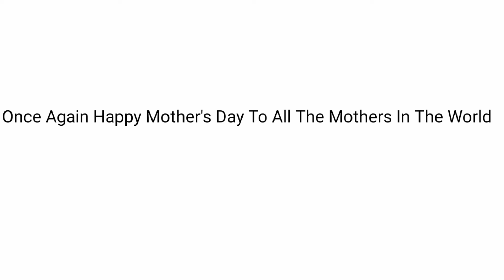Aama - Sushant KC (Cover) Mother's Day Special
Aama - Sushant KC (Cover)
One Take By WEB DREAMER.